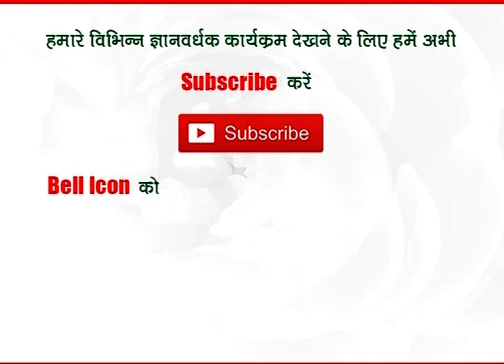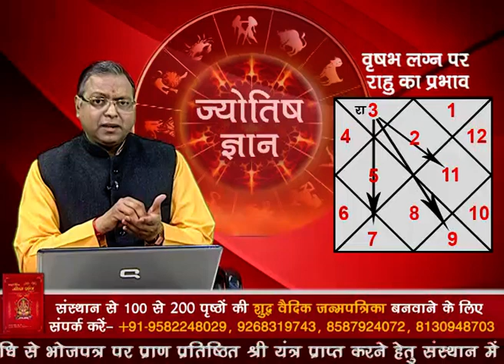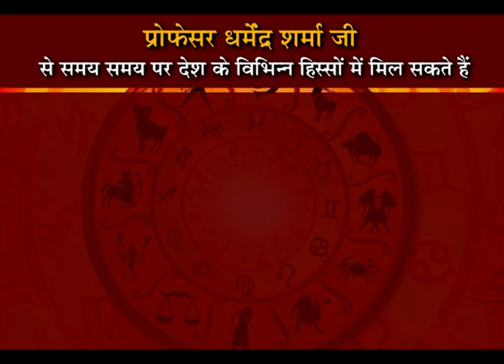क्या होगा वृषभ लग्न पर राहु का प्रभाव जाने - प्रो. धर्मेन्द्र शर्मा जी